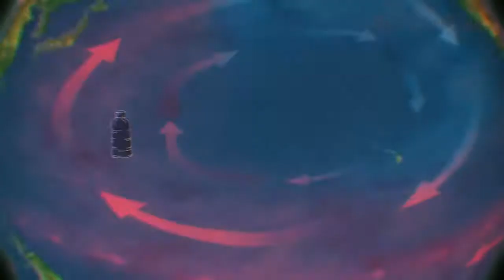Día mundial sin popotes, por Fernanda G. Tamayo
Cada año en el mundo se desechan 500 millones de popotes, es un producto que tiene una vida útil de pocos minutos pero tarda alrededor de 500 años en degradarse.
Este producto afecta en demasía a la vida marina, ya que los animales ingieren el plástico ocasionándoles graves problemas de salud, e incluso la muerte. Se estima que para 2050 podría haber más plástico en los océanos que peces. Es importante tomar conciencia sobre el uso de estos plásticos para reducir el nivel de contaminación en el mar.